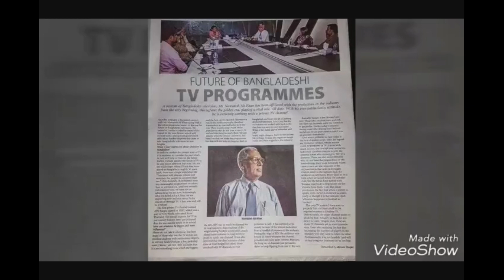নওয়াজীশ আলী খান সাক্ষাৎকার 🔸বিবিসি বাংলা🔸 (Nawazish Ali Khan Interview 🔸BBC Bangla)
নাট্য নির্মাতা, প্রযোজক, মিডিয়া ব্যক্তিত্ব জনাব নওয়াজীশ আলী খান -এর একটি সাক্ষাৎকার।
সাক্ষাৎকার গ্রহণেঃ বিবিসি বাংলা।